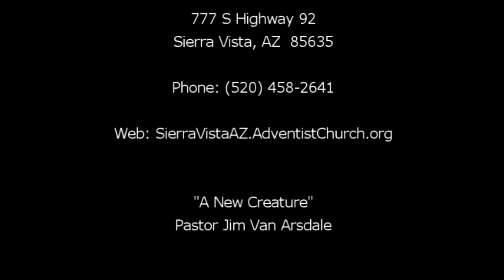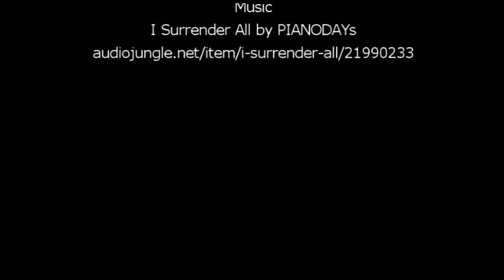"A New Creature" by Pastor Jim Van Arsdale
Pastor Jim tells the story of Dave and how the Holy Spirit transformed Dave.